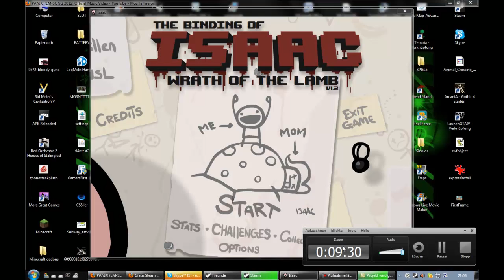Lets Play The Binding Of Isaac #002 Wrath Of The Lamb